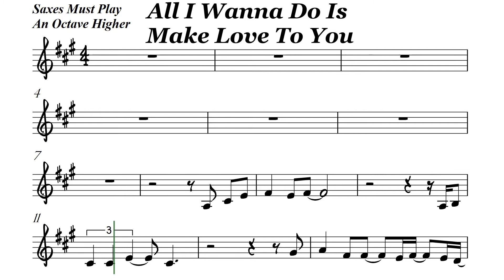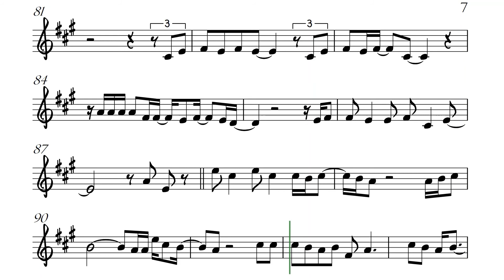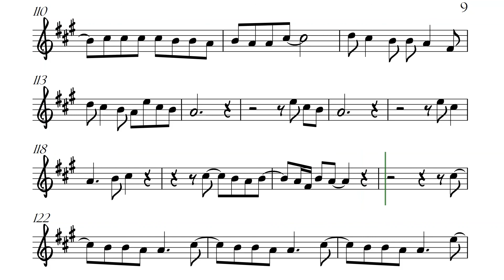All I Wanna Do Is Make Love To You Bb Instruments Sheet Backing Play Along Partitura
Heart. Ann Wilson. Halestorm Tenor Sax Soprano Sax Clarinet Trumpet